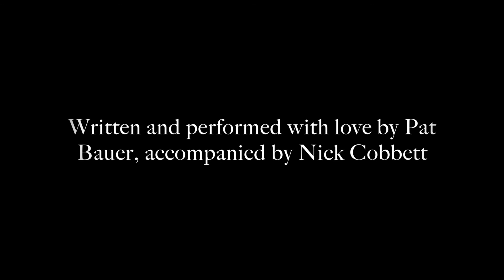The Ballad of Leo the Silversmith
A birthday song for Leo Lisovskis, "The Silversmith", written and performed with love by his dear friend, Pat Bauer, who was accompanied and recorded by Nick Cobbett on March 19, 2017.